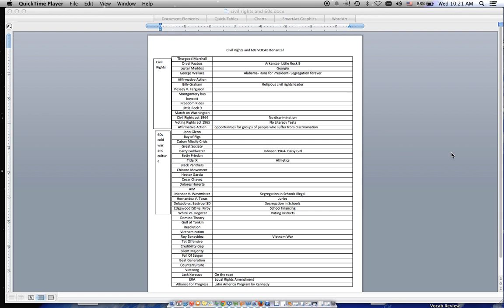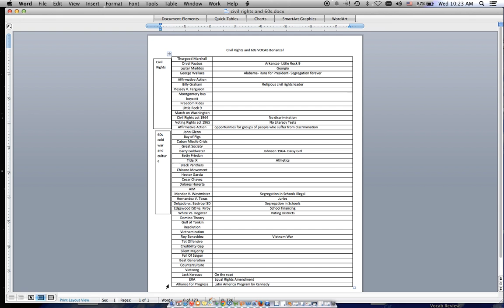STAAR Review Vocab Part 4 Civil Rights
Vocabulary Terms in preparation for the US History STAAR exam covering the Civil Rights movements of the 1950s to the 1970s.